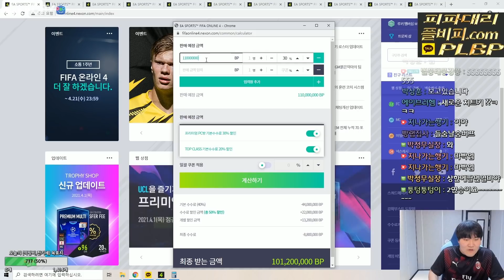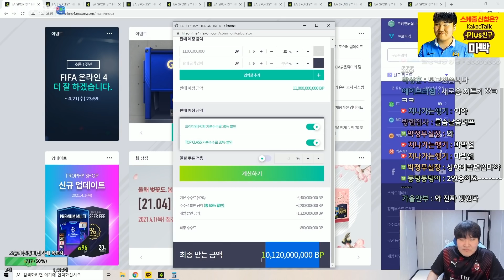프랑스 선수들 자유강화??!! 피파4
[BJ마빡]

* 2021.04 영상 입니다.